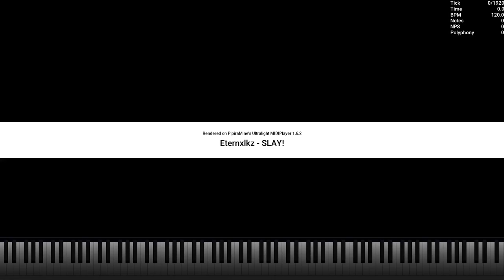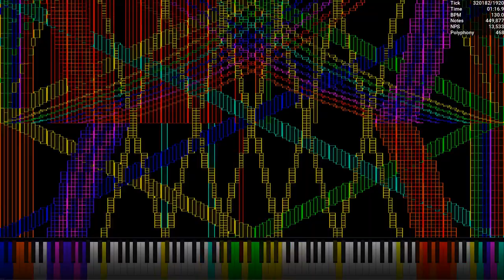[Black MIDI] Eternxlkz - SLAY! / 3.35 Million Notes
Made by: Ardi Hacker BMI
Credits:
Video is rendered in UMP 1.6.2
033D for Auditorium (Rainbow) texture pack